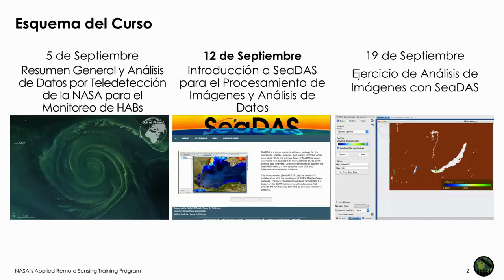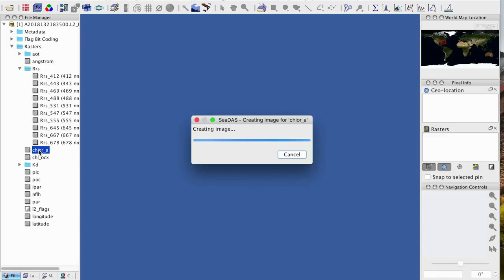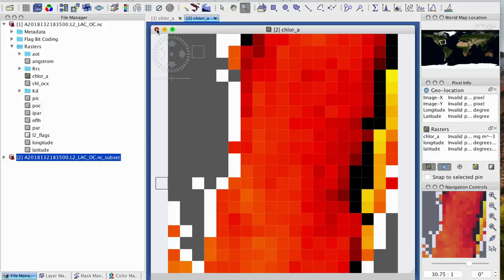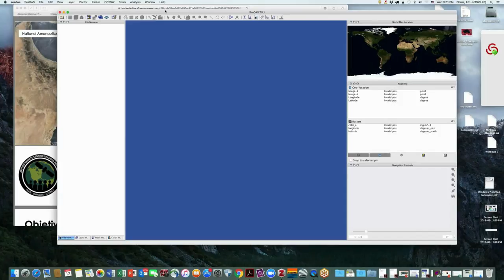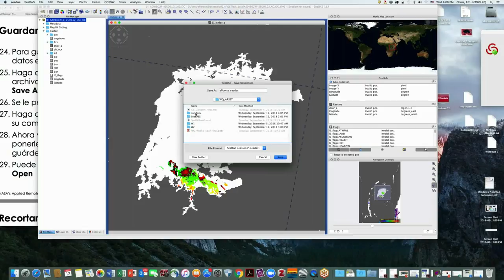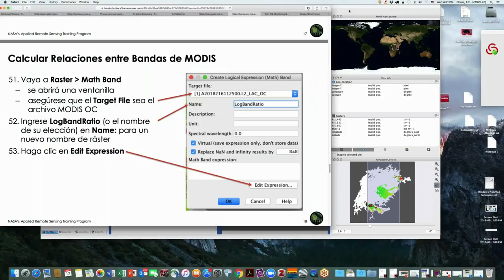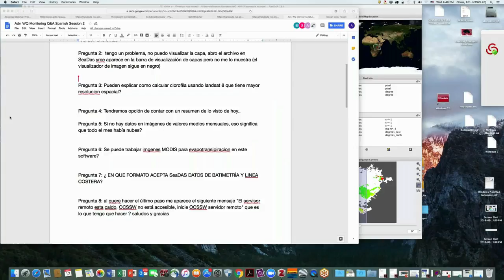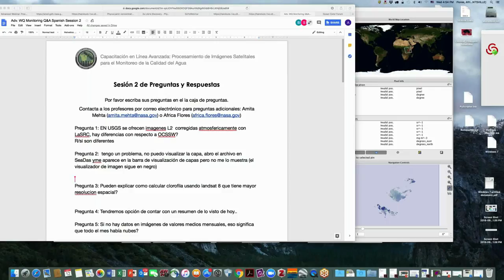NASA ARSET: Introducción al Procesamiento de Imágenes y Acceso a Datos, 2/3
Esta sesión se enfocará en el uso de SeaDAS para procesar imágenes, así también como el acceso a imágenes de Landsat y Aqua. Las instructoras mostrarán cómo acceder y utilizar SeaDAS, USGS Earth Explorer (Landsat) y NASA Earthdata (MODIS).